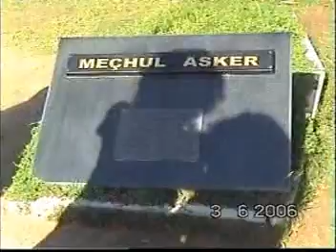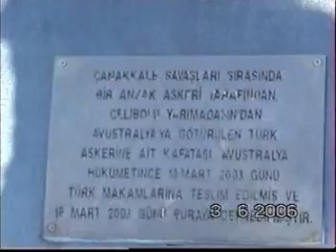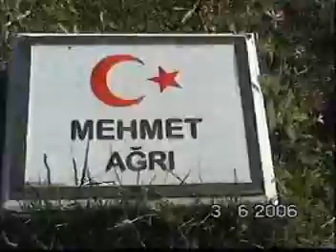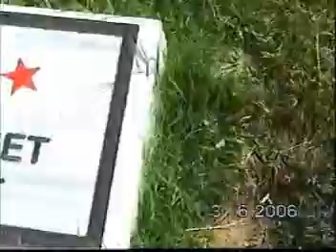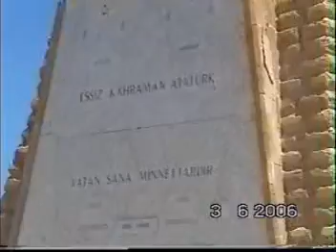Şehitler Abidesi, Conkbayırı ve Truva (F.Cuci)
Vatan SİZE Minnettar..